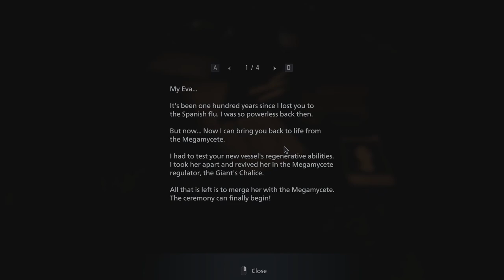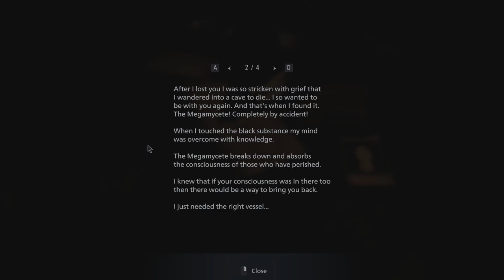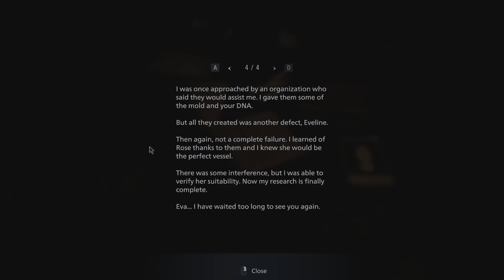Tytan Play's | Resident Evil Village | PC | #27